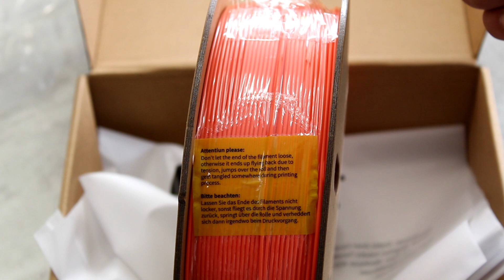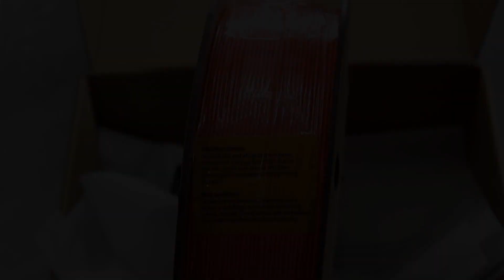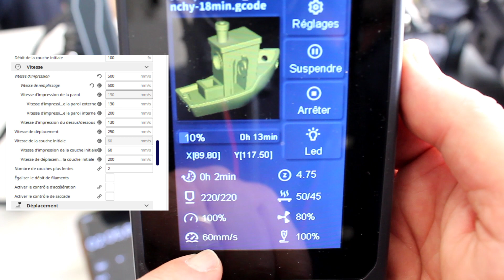Presentation du PLA Haute-Vitesse (HS PLA) Gratkit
Présentation et tests du PLA Haute vitesse Gratkit ( HS PLA)